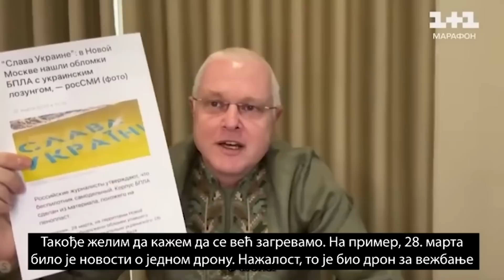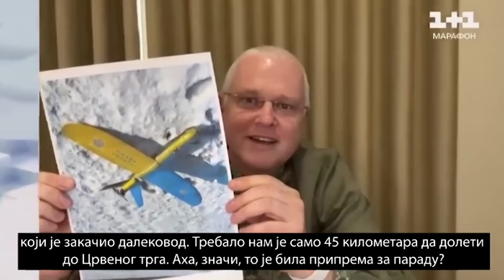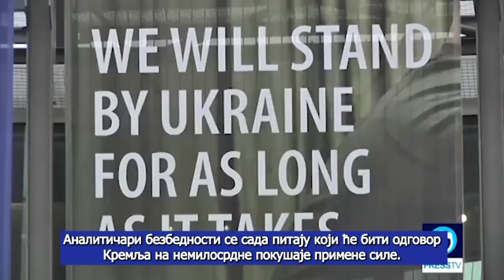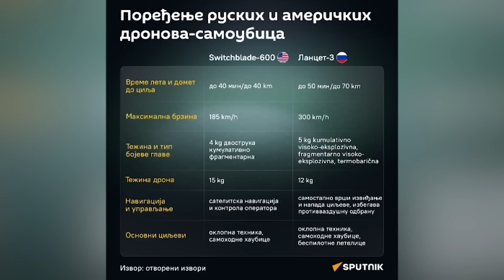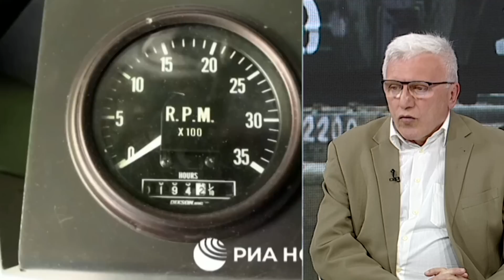AKTUELNOSTI - Specijalna operacija je zavrsena i pocinje rat nevidjenih razmera? - (10.05.2023)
Gosti: Akademik prof dr Dragan Radenović - Umetnik
Potpukovnik Đorđe Aničić - Oficir u penziji
Pukovnik Ljubinko Đurković - Oficir Vojske Srbije u penziji i komandant odbrane Košara za vreme NATO agresije i komandant herojske 125. motorizovane brigade